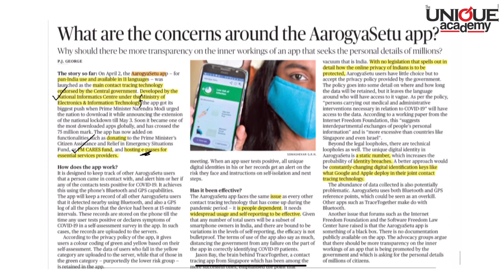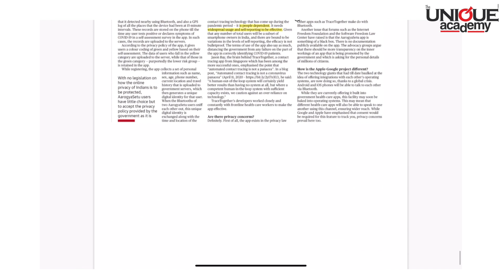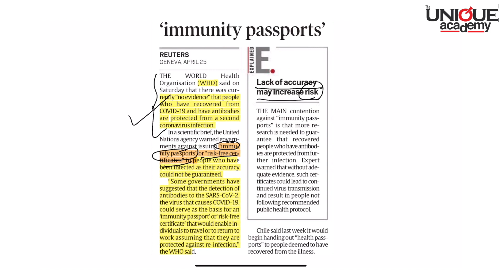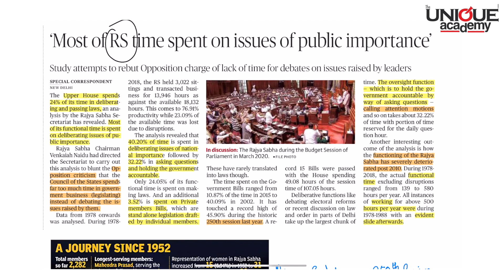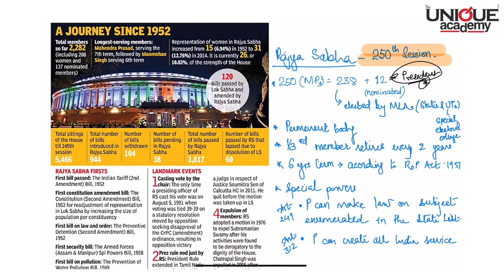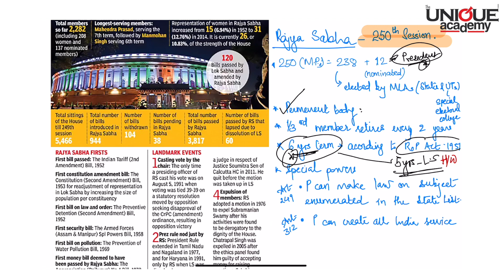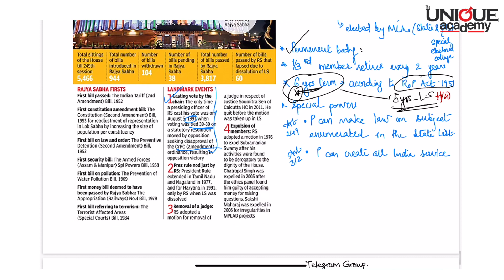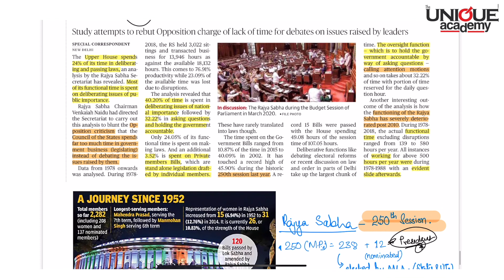Current Affairs Decoded - Shivaji Kale | 26 April 2020 | The Hindu & The Indian Express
Current Affairs Decoded with Shivaji Kale
26th April 2020 | The Hindu & The Indian Express

स्पर्धापरीक्षा तयारी